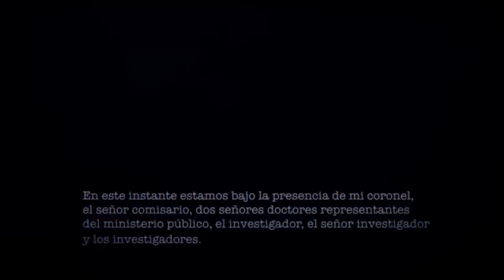ANTES DE MORIR - EL NIÑO DEL TERROR - JUAN FERNANDO HERMOSA - HISTORIA - 1000 LEYENDAS - PARTE 2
EDICION DE VIDEO: PETER PETERSON (P.C.)